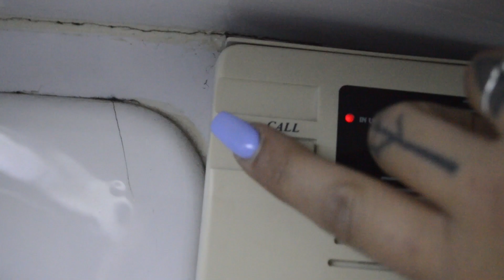LOKUTOR Y NADIE GONZÁLEZ - CAMBIAR ALGO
PROD. CASE G MUSIC
GRABADO Y MEZCLADO EN YIMI YOU REK
CÁMARA Y PORTADA X SUPROMO
VÍDEO X NADIE GONZÁLEZ